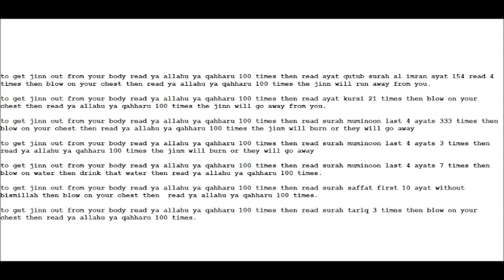part 3 how to get jinn out from body jinnat nikalna bhagane ki dua ilaj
dua duas wazaif wazifa wird